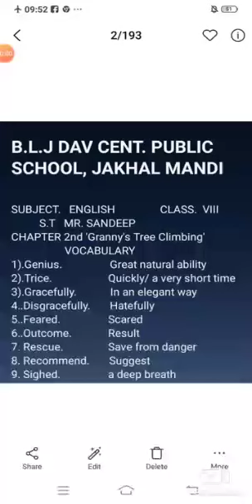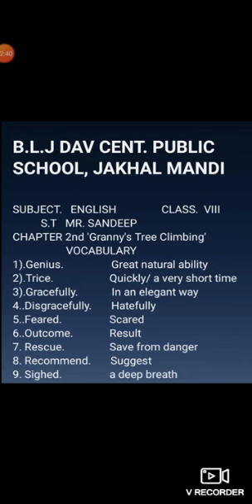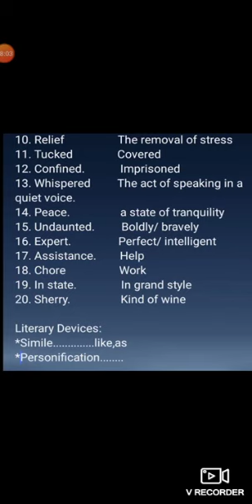VOCABULARY OF 2ND LAESSON